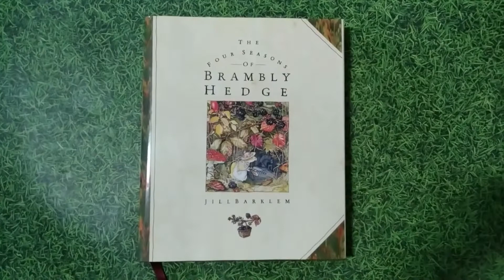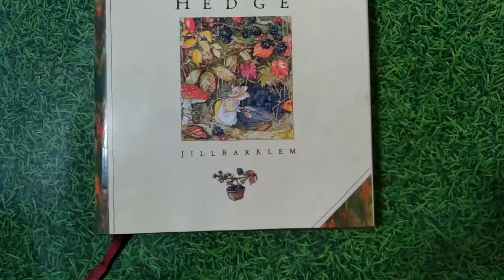The Four Seasons of Brambly Hedge by Jill Barklem